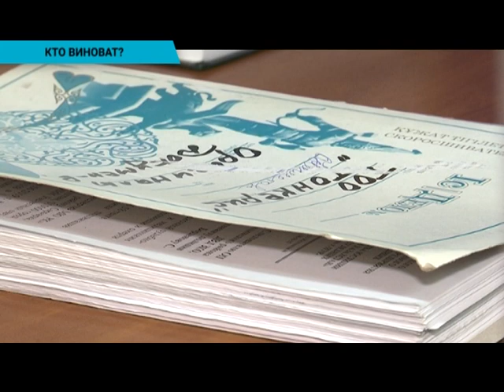Житель ЗКО винит врачей в смерти жены и ребёнка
Житель Жангалинского района уже больше года не может привлечь к ответственности виновных в смерти его супруги и не рожденного ребенка. Трагедия произошла в апреле прошлого года. Галымжан Сагингалиев и его супруга растили четверых детей и ждали прибавления. В один из дней у Бибинур началось кровотечение, супруг доставил ее в районную больницу и доверил врачам, которым не удалось спасти беременную женщину.